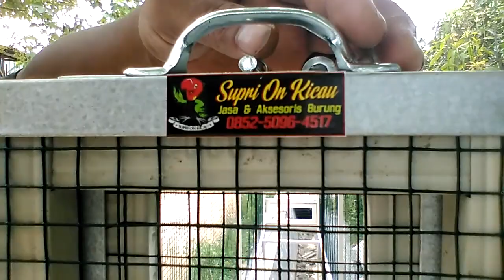Umbaran 3 meter double pintu desain murai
Umbaran 3 meter desain untuk burung murai dilengkapi dengan 2 pintu, pintu utama untuk memasukkan buring sedangkan pintu ke belakang untuk menempatkan bak mandi air ataupun bak mandi paser